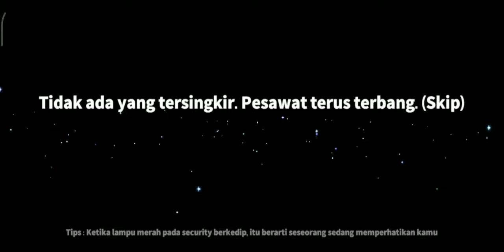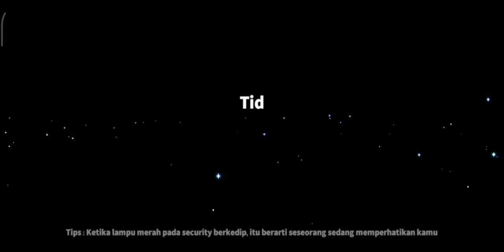Drainer Jadi Tumbal, BJ VS Impostor yang Tedzolimi. Super SUS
@PakGuruInGame Upload lagi semoga terhibur
Super SUS